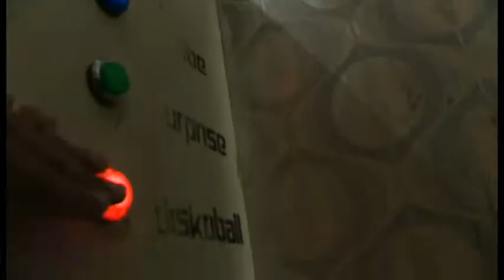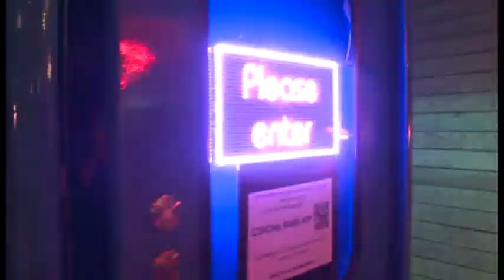Covid-19 forces German night-clubbers to improvise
The Coronavirus pandemic has devastated the night life of cities all around the world. In some places - pubs and restaurants have partially re-opened - but most nightclubs remain shut. That's certainly true in Berlin - but there may be an opportunity for people to express themselves - on a very small dancefloor - as the BBC's Tim Allman explains.